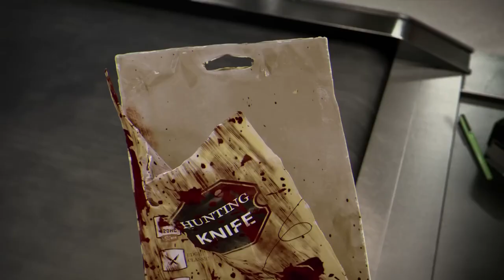MYTHIC GHOSTFACE Operator (CODMobile) Rap Song by EVILxJUG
►Trying to motivate CODM to bring Ghostface as a Mythic Operator in codmobile

►Done by Me: Lyrics, Artist, Produced (sound/video), Edited, Rendered (all in all took about 10 hours)